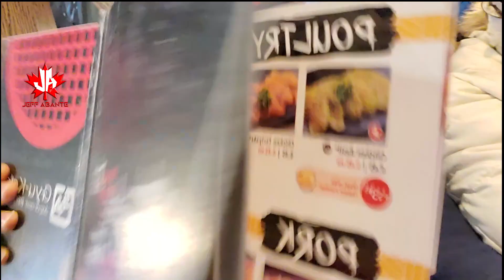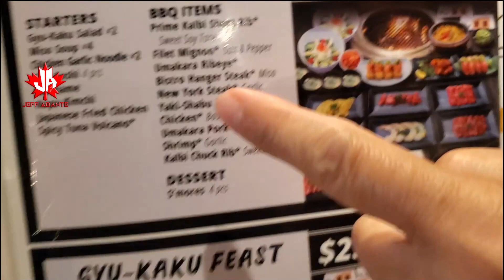COLOMBIAN GIRLFRIEND NG ANAK KO NAG BOOK SA JAPANESE RESTAURANT CALGARY. BUHAY OFW / BUHAY BUTCHER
Life as a Butcher Living in Canada